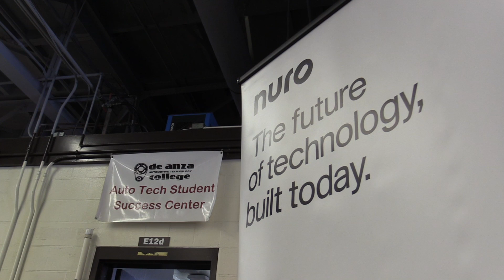A Standout Program: Autonomous and Electric Vehicle Technician Pathway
De Anza College is partnering with Nuro, an innovative robotics company specializing in autonomous delivery vehicles, to offer a new career pathway – one of the first in the nation – for students interested in the growing autonomous and electric vehicle industry.

deanza.edu/apply-and-register

De Anza College is always

• Tops in Transfer: Always at or near the top statewide in community college transfers to the University of California, California State University, and private universities
• Tops in Career Training: Award-winning programs designed by industry experts, with flexible scheduling and a dedicated career counselor
• And more!
o More than 70 degrees, 95 certificates, and more than 1,600 courses
o Learning Communities that create networks of supportive classmates, teachers, and advisers
o Student services to assist with everything you need to succeed

Get your degree or transfer – FREE – with the De Anza College Promise
• Free tuition and fees for two years
• PLUS $1,000 for books and materials
• deanza.edu/promise